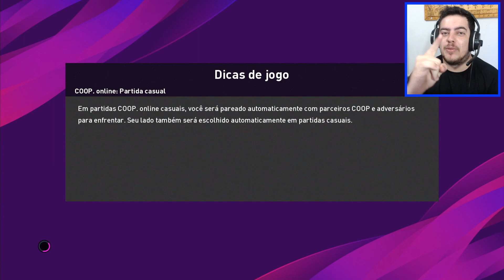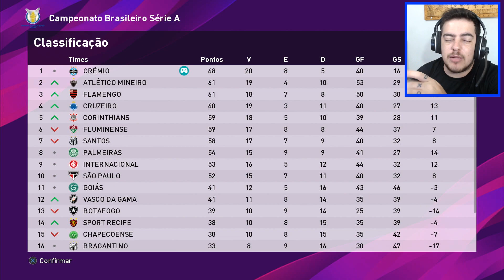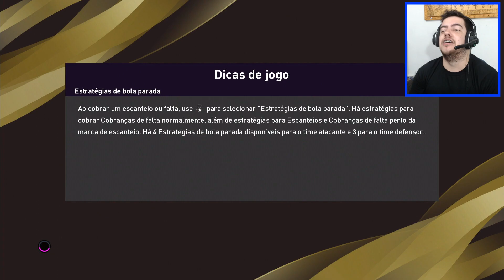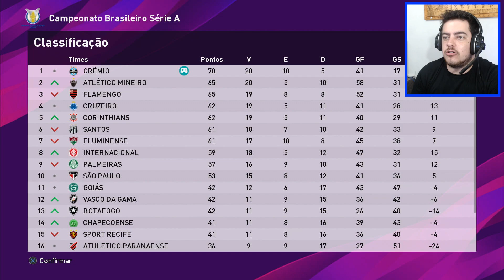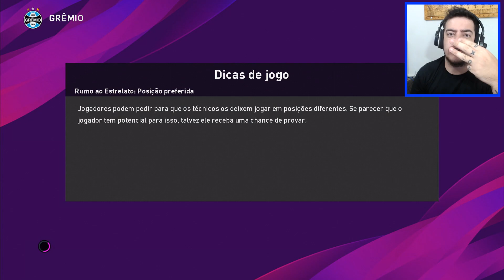PES 2020 RUMO AO ESTRELATO #25 - FLAMENGO ENCOSTOU NO GREMIO PRA SER CAMPEÃO ?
Baixe Grátis o ONEFOOTBALL para ANDROID e IOS!!